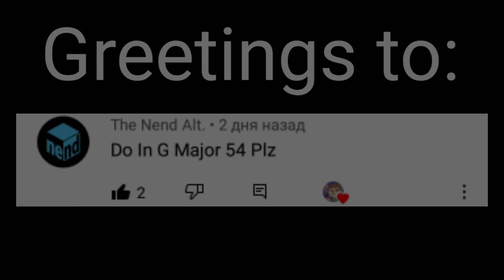Requested: Preview 2 box of thin mints effects (sponsored by preview 2 effects) in g-major 54